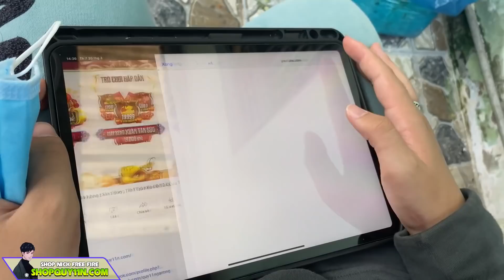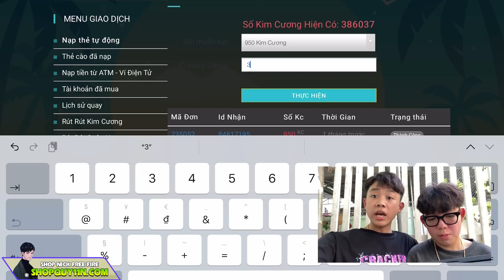(VLOG) Đệ LBG Xuất Thân Lộ Diện , Thách Đấu Đại Ca LBG Và Cái Kết